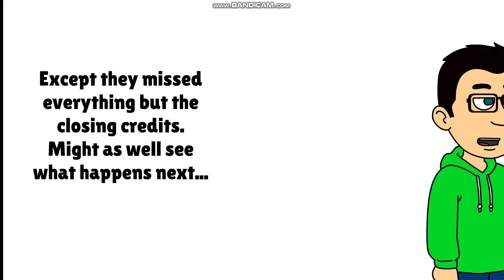William Marston Misbehaves on the Way to Disney's Wish in 3D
Made with FlashThemes, recorded with Bandicam.